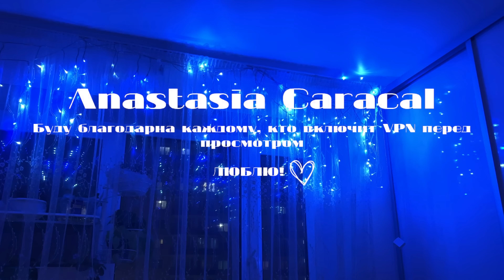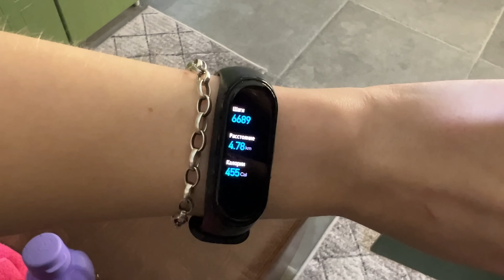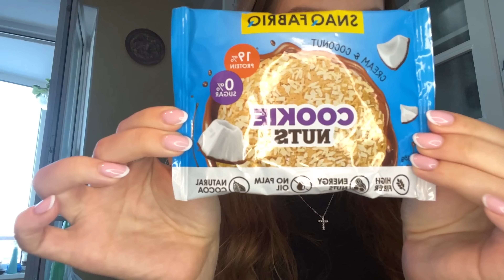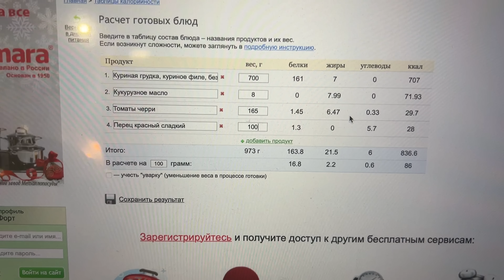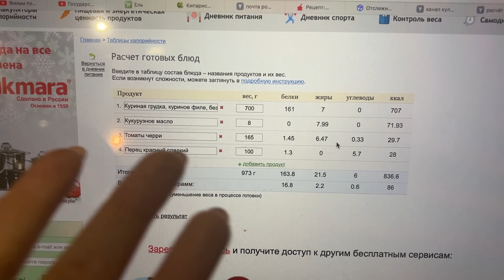Я НЕ ЛЮБЛЮ СВОЕ ТЕЛО |VLOGMAS| Что и Как я сейчас ем | Меняю план тренировок| Наряжаем елку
!caracallis Будьте внимательны, данная соц. сеть признана экстремистской на территории РФ

00:00-00:08 - промо
00:08-02:32 - наряжаем елку
02:32-02:47 - в больнице
02:47-03:29 - выбираем елочные игрушки
03:29-04:01 - результат 🎄
04:01-04:33 - мое утро
04:33-05:33 - про проблемы с носом
05:33-12:11 - почему я не довольно своим телом
12:11-14:48 - важность ПРАВИЛЬНОГО завтрака
14:48-16:25 - моя тренировка в зале
16:25-16:56 - про новогодний Вайб
16:56-19:10 - не допускайте мышечных зажимов
19:10-19:31 - ужин
19:31-20:23 - как я считаю калории
20:23-20:58 - делаю массаж от зажимов
20:58-21:31 - бэкстейдж
21:31-24:06 - думаю что готовить на ужин
24:06-25:24 - думаю про операцию на нос
25:24-27:42 - чему меня научил 2022
27:42-30:05 - мои любимые протеиновый печенья
30:05-30:43 - собираюсь в магазин
30:43-31:06 - показываю покупки продуктов
31:06-34:18 - про мифы о лактозе
34:18-34:57 - как я готовила курицу
34:57-35:44 - как я считаю калории готового блюда
35:34-37:34 - главное в питание - баланс
37:34-38:21 - заканчиваю ролик

Часто задаваемые вопросы:
Образование - Высшие по специальности Социолог - РЭУ им. Плехова
Переквалификация по специальности "Нутрициолог"